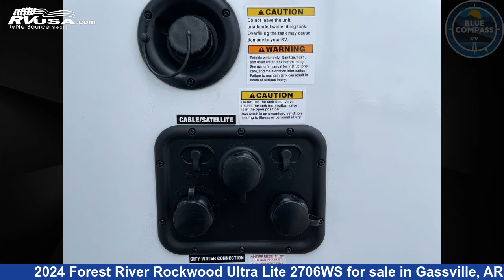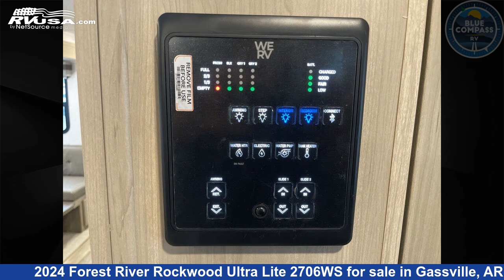Marvelous 2024 Forest River Rockwood Ultra Lite Travel Trailer RV For Sale in Gassville, AR